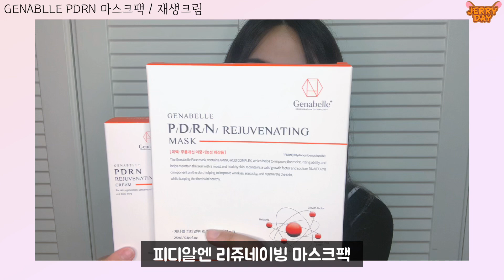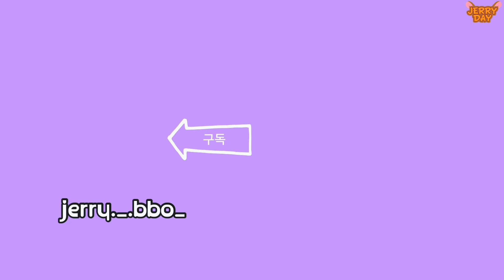구독자 이벤트 완료⭐️ 겟잇뷰티 굿즈 박스를 소개합니다 [JERRY DAY]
안녕하세요 오늘도 제리데이 제리입니다
오랜만에 구독자 이벤트를 가져왔어요 많이많이 참여해주세요 !

☆오늘도 제리데이! 재밌는 영상 앞으로 가져올테니 '구독'과 '좋아요' 많이 많이 눌러 주세요!